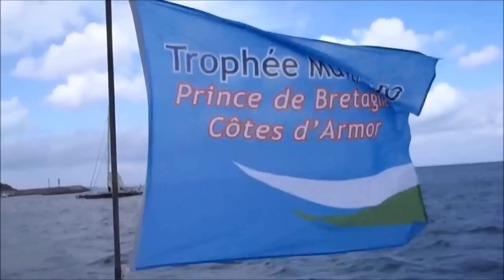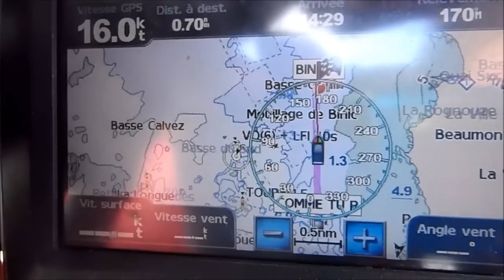Trophée Prince de Bretagne 2012 - PIR2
PIR2 - Class Multi 50